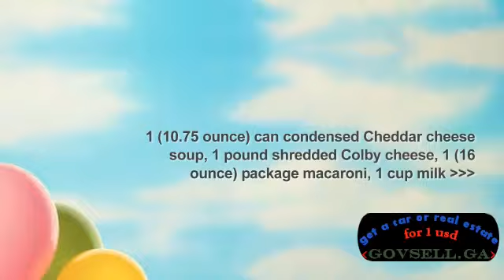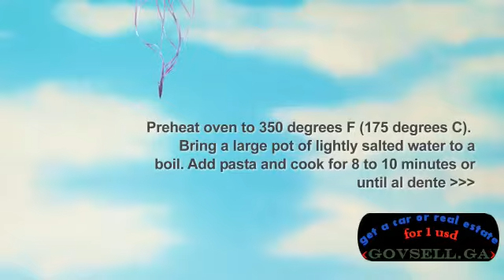Mom's Baked Macaroni and Cheese